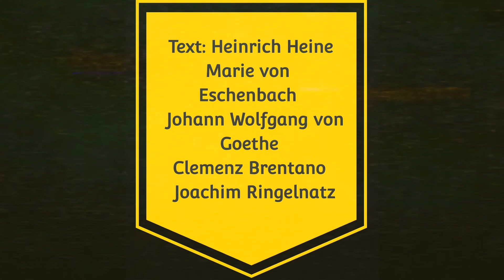HansiHaken™Musik 🔊 Try Poetry Pt.2 (Original Mix)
Lyric meet´s Techno ~d(*_*)b~